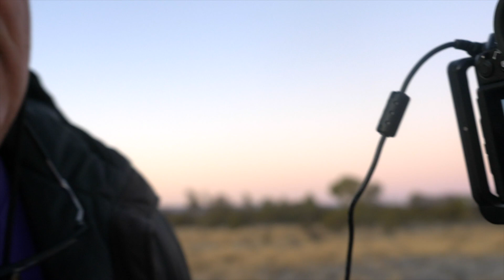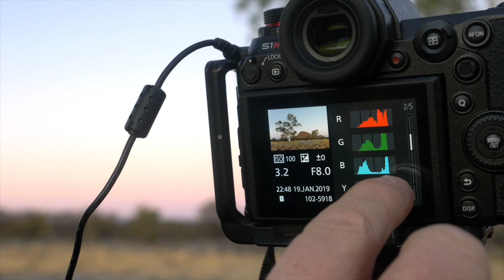Histogram Photo Tip with Ken Duncan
So here I am shooting in high resolution mode on my Lumix S1R to get my 180 megapixel plus file size in outback Alice Springs. I'm going to do pixel shift, so I’ve set the exposure and it’s doing multiple exposures – 8 exposures – so you get lots of pixels to play with. And then, it’s always very important to check your
histogram.

Your histogram is like God in the camera. If you’ve got it right on the histogram, you know you’ve got the information right. He only think you have to worry about then, is make sure you’ve got your focus right. A histogram is very important to get right. It basically shows you exactly
what the gradients are of the different colours. So you’ve got the red, the green, the blue and the neutrals.

So this shows me that everything is in the gamut. I’ve got all the information. I haven’t exceeded the dynamic range. If this little graph slams up against the wall on the right-hand side, that means you’ve blown out your highlights. If the graph slams against the wall on the left-hand
side, that means you’ve blocked up your shadows. So, once you get the information right, that gives you the highest dynamic range in the image. A lot of people just try to fix things up in PhotoShop later, but for me, that’s not the way to do it. Get it right in the camera and you don’t have to do much work in PhotoShop.

Thanks to Panasonic Australia and Lumix for their great gear and their ongoing support of our work in remote Aboriginal Communities.